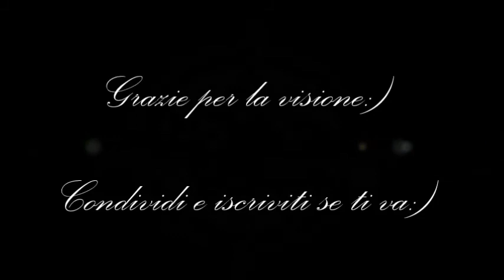Alessandra Amoroso's draw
Accetto qualsiasi tipo di critica, scusate per le inquadrature;